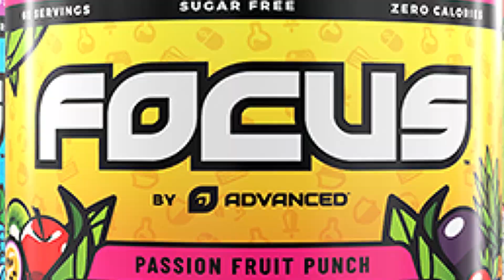FILTHY Exotic Combo - Sturm Eyed Drang - Destiny 2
Sturm + Drang + Mask
FOCUS by Advanced is a Nootropic Energy Formula that ACTUALLY WORKS:
Songs
Spirit - Purple Dive.
Spinnin' - Harvio.
Smitten - Dylan Sitts.